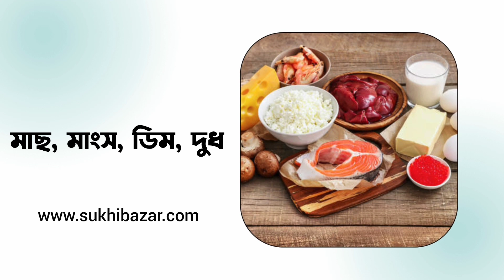Sukhibazar Animation video | Cartoon | Bangla Cartoon